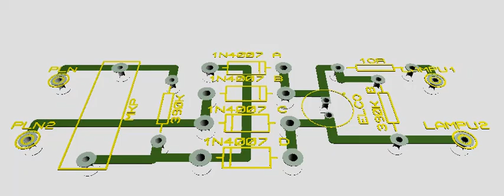Skema Rangkaian LAMPU LED Sejuta Umat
Pada kesempatan kali ini saya akan berbagi sebuah skema rangkaian lampuled . Skema ini sangat sederhana tapi sangat power full.
Sudah saya gunakan dan diuji cobakan dan sangat maknyuss